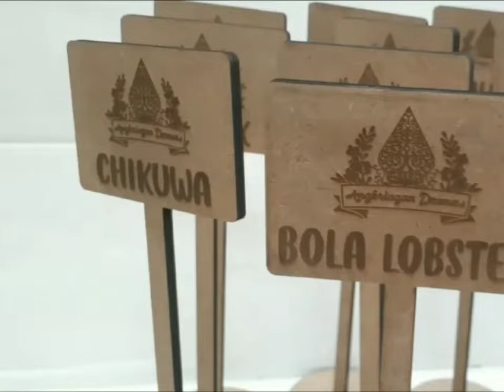nomer meja cafe papan menu angkringan kekinian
papan menu angkringan kekinian

bahan mdf
tebal 6mm
tinggi 30cm

silahkan hub kami :
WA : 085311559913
Shopee : utomostempelsby
Tokopedia : pakarstempelindonesia